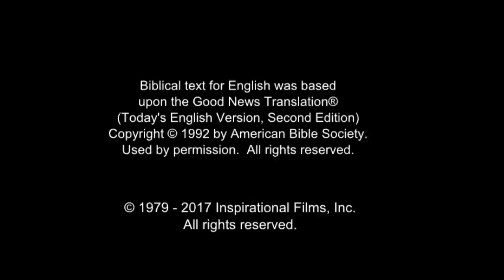उन लोगोंको हाय जो दूसरों को पाप में डालने का कारन बनाते है ► हिन्दी (hi)►जीसस JESUS 27/61 Hindi (CC)